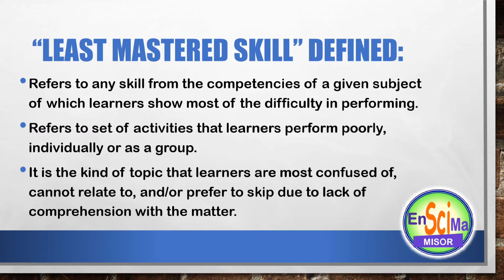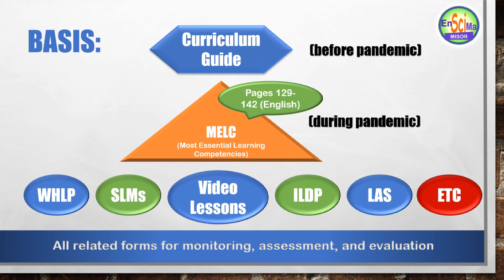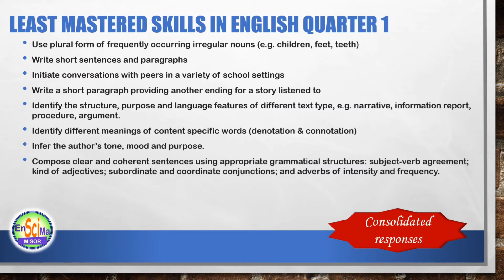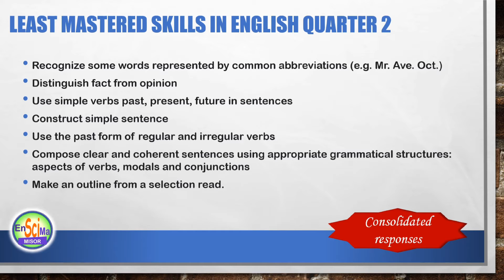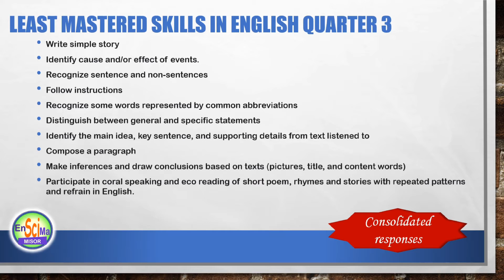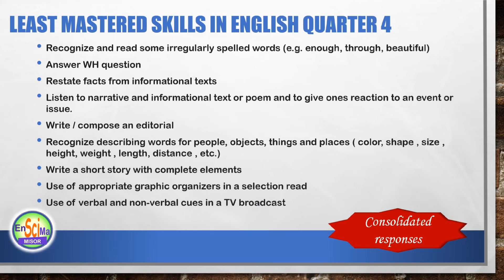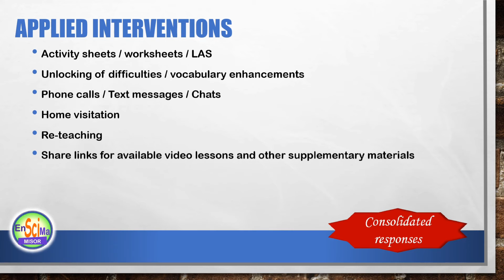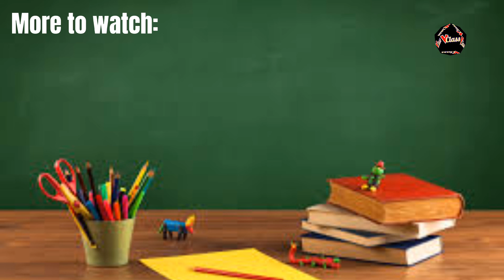Least Mastered Skills in English |EnSciMa | MISOR | Jackie Vacalares | VClass TV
EnSciMa stands for English, Science, and Mathematics rolled into an integrative approach. For this INSET2021, let us talk about some innovations that will help and supplement the distance learning modality. Let's begin by identifying the least mastered skills in English here in the Division of Misamis Oriental.